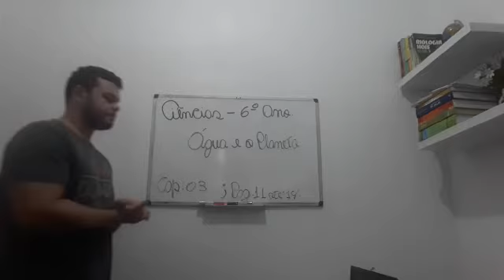Ciências 6º Ano Ensino Fundamental II (aula IV Cap. III - Água e o planeta + AD 4)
Aula IV Cap. III - Água e o planeta + AD 4